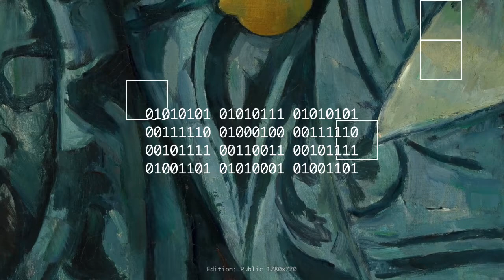The Interpretation of Painting by Binary: Still Life by Paul Cézanne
The algorithm collected color data randomly every 3.2 seconds from the 4 grids of the painting "Still Life with a Ginger Jar and Eggplants" by Paul Cézanne. The binary of the color data was converted to musical notes and played by piano.

Kenji Kojima 2021 Portfolio PDF
Project: Created Music from Classical Painting